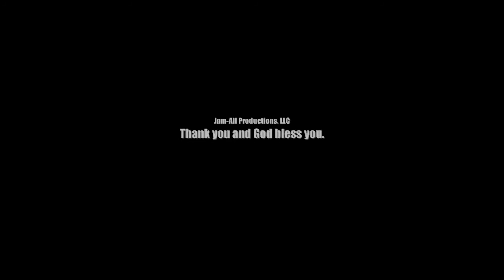Jamal Batiste at Anthology San Diego 2012!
Check out this video of Jamal Batiste The Unorthodox Drummer live at Anthology San Diego! Follow at Twitter.com/jamallpro!